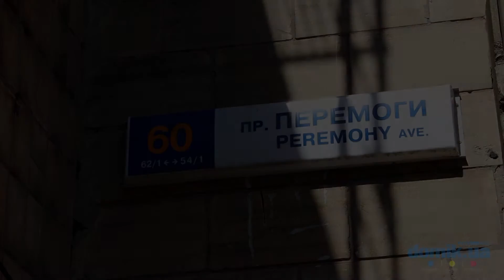Победы пр-т, 60 Киев видео обзор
Проспект Победы, 60, Киев.
Кирпичный 8-ми этажный дом 1961 года постройки, капитальный ремонт производился в 1989-м году. Дом находится достаточно близко к дороге, поэтому в квартирах может быть шумно. Входы в парадные оборудованы домофонами, состояние удовлетворительное. Чистый ухоженный двор, оборудованы места для отдыха. Мест для парковки автомобилей недостаточно, двор заставлен машинами. Неподалеку находится детская площадка в тени деревьев и баскетбольное поле. В ближайших окрестностях парк, станция метро. В доме расположен супермаркет и торговый центр. Неподалеку находятся торгово-развлекательные центры, детский сад и школа. Дом имеет хорошую транспортную развязку. Состояние дома удовлетворительное.